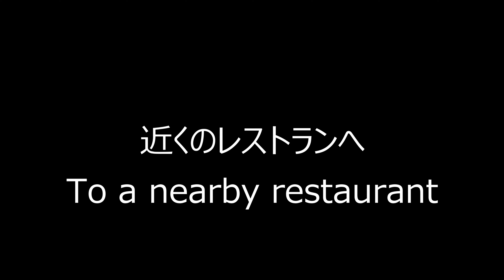バンコク｜ibis Bangkok Riverside｜タイ コスパの良いホテル 4K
チャオプラヤ川沿いのホテル、ibis Bangkok Riversideに宿泊しました。
このホテルからチャオプラヤ川の花火を見ることができます。
ホテルにはレストランもありますし、近くにはコンビニや屋台、レストランもあり便利です。
値段はそんなに高くなく、チャオプラヤ川も近くで見えるし、お庭とプールがあり、コスパ最高です。.

0:33 お庭とプール
2:32 チャオプラヤ川のほとり
4:28 お部屋
6:17 レストラン
7:20 夜景